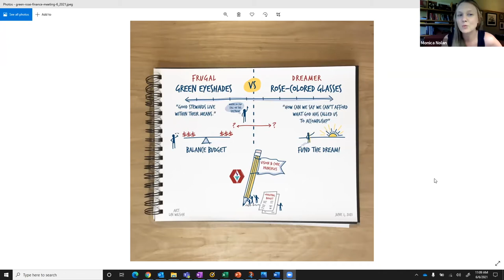Financial Forum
First Unitarian Society of Madison is a Unitarian Universalist community of "spiritually curious" individuals who support one another in their religious, intellectual, and ethical lives. We invite you to visit us and find out more about our community.